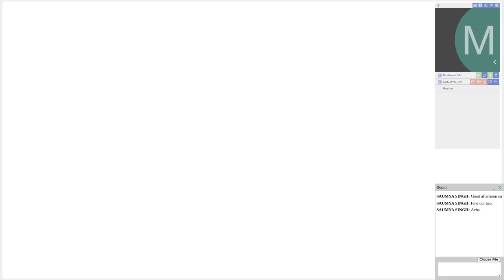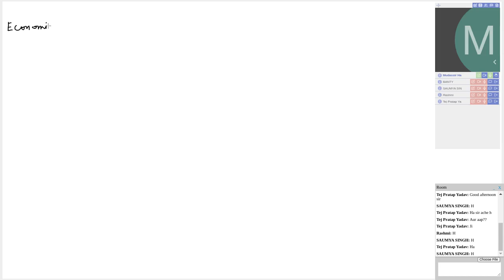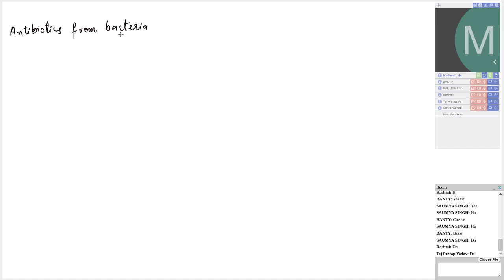BIO XI - 27 OCT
Session : BIO XI - 27 OCT (Mudassir Hamid Kharadi) Date : 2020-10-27